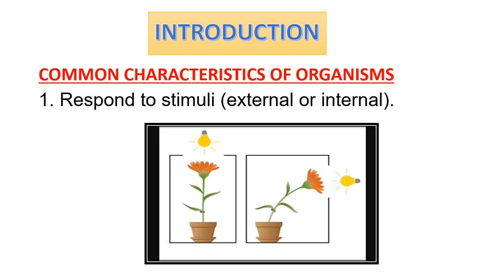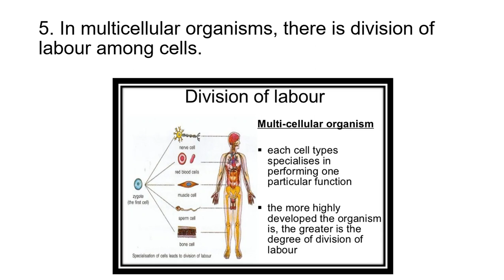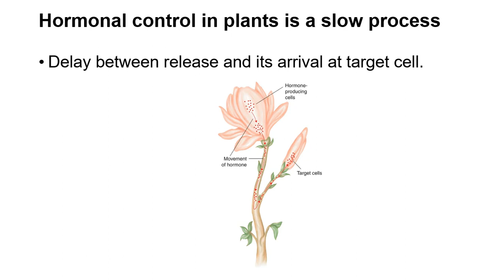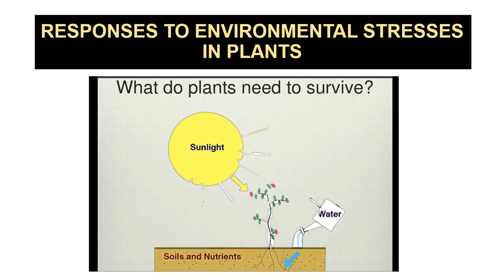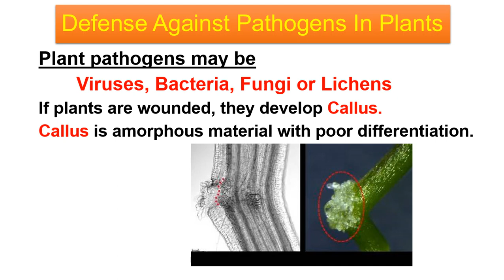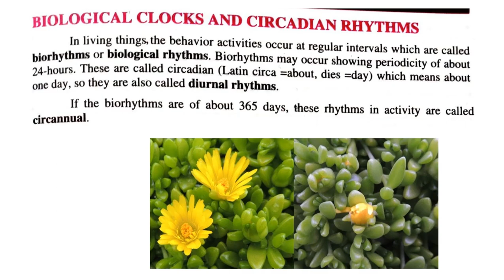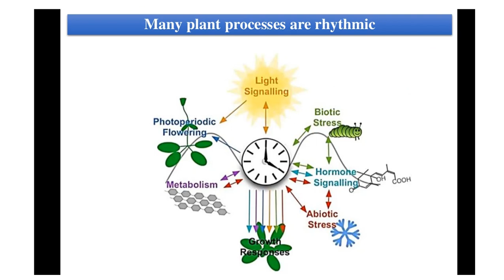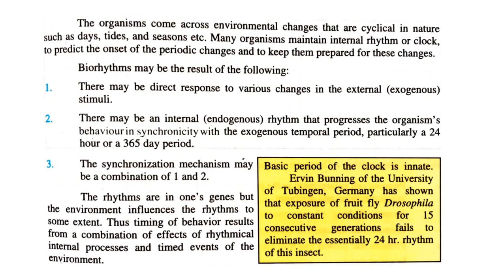Chapter 17: Introduction – Biological clocks & Circadian rhythms by Rizwana Nawaz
Lecture 17, second year, Punjab text book board, Government Postgraduate College for Women, D G Khan